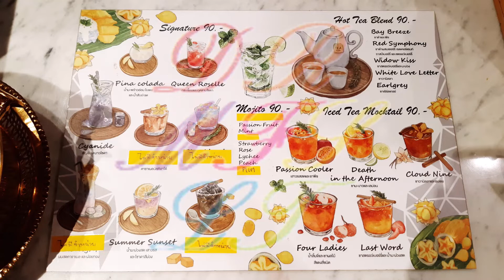Chada Pavilion ชฎา พาวิลเลี่ยน Iconsiam ไอคอนสยาม Thai dessert ขนมไทย Bangkok กทม Thailand ไทย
Chada Pavilion ชฎา พาวิลเลี่ยน Iconsiam ไอคอนสยาม Thai dessert ขนมไทย Bangkok กรุงเทพ Bkk กทม Thailand ไทย
( photos before 2022 รูป ก่อน 2565 )
more info ข้อมูลเพิ่มเติม